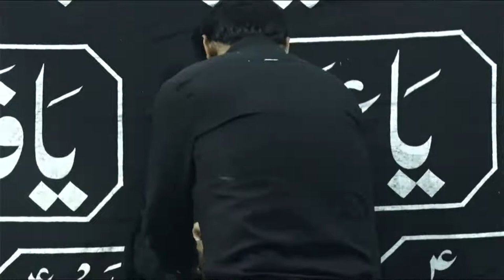Maulana Kalbe Rushaid Rizvi 🔴Live Majlis-e-Aza Masjid Shere Khuda Bargadi Bakshi Ka Talab Lucknow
🔴Live Majlis-e-Aza Maulana Kalbe Rushaid Rizvi Masjid Shere Khuda Bargadi Bakshi Ka Talab Lucknow

On: 2 Rabi-ul-Awwal 1443 Hijri  Oct 2021 time 12:00 A.m.

 Khitabat : Maulana Kalbe Rushaid Rizvi Masjid Shere Khuda Bargadi Bakshi Ka Talab Lucknow

Venus :  Masjid Shere Khuda
 Bargadi Bakshi Ka Talab Lucknow

Minjanib : Anjuman Ghuncha-e-Tauqirul Islam

🎥Live On: Ya Ali channel india.

Our Branch Offic: Ya Ali channel lndia Dildaar Complex Asti Road Bakshi ka Talab Lucknow.

Matam ,Majalis, Shabedari, Mehfil, Manqabat, Marsiya's Ali Islamic, Program Ya Ali channel India YouTube channel.

Editing By: Anshu Hussain ph+no 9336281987